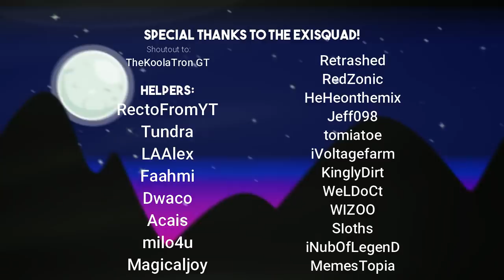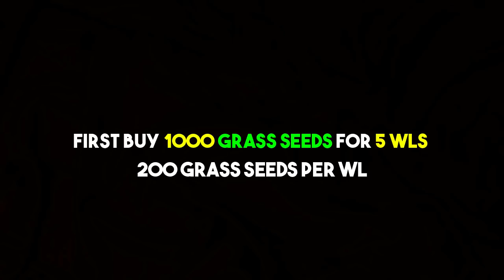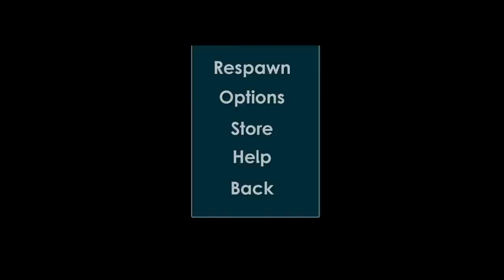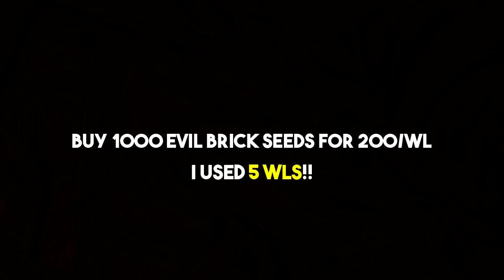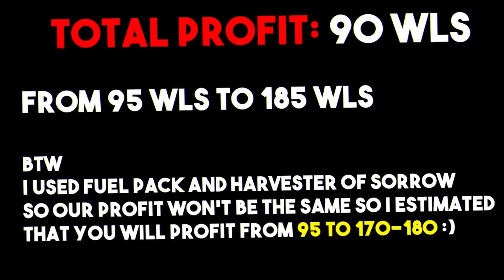Growtopia| How to get rich with 95 wls!!! [NOT CLICKBAIT!] 2018! (MASS #41)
Growtopia| How to get rich with 95 wls!!! [NOT CLICKBAIT!] 2018
Hey guys in this video I will show you how to get rich with 95 wls !! So it is much more like how to get rich with 1 dl!! Many people or fans asked me how to get rich with 1 dl? now i finally made a video to help them yey! So I mass produced 1000 surg-e which gave me massive amount of profit! :D
Add me on Steam:
how to get rich with 100 wls growtopia 2018
how to get rich with 1 dl growtopia 2018
growtopia mass producing 1000 surg e
growtopia mass produce 1000 surg-e
mass produce 1000 surg e growtopia
mass produce 1000 surg e growtopia 2018
growtopia mass produce profit
growtopia mass production profit
growtopia how to get rich exivious gt
exivious
exivious gt